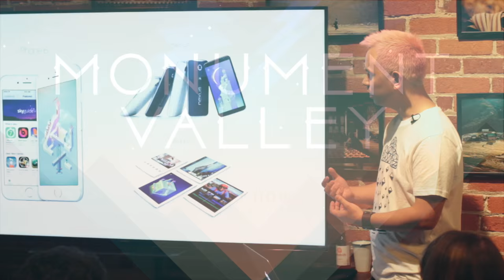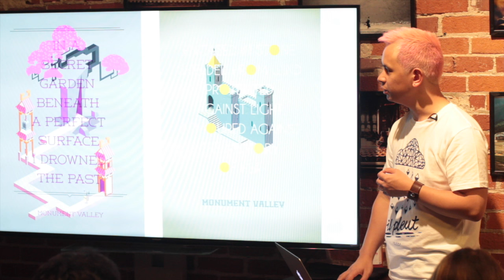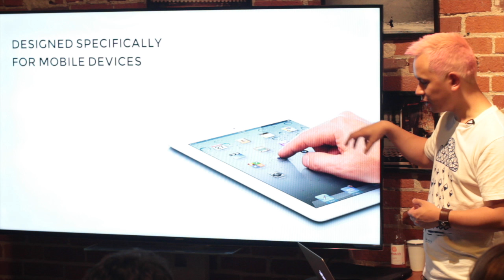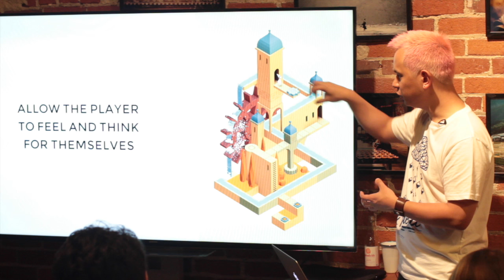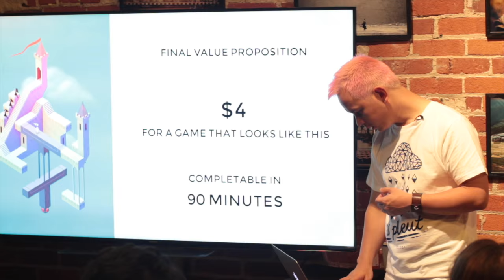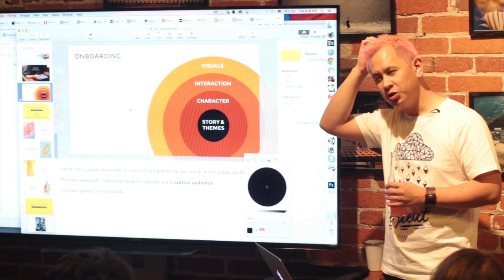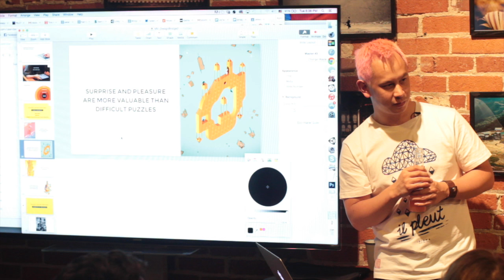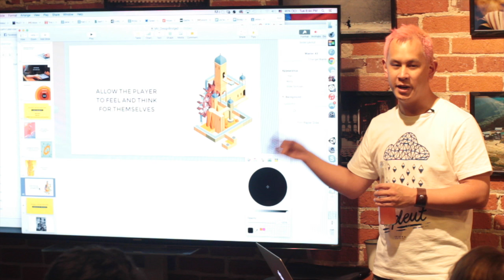Secrets Behind the Success of Monument Valley by Ken Wong at Bridge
Ken Ken Wong, lead designer at London-based studio UsTwo, speaks about the creative process behind the award winning game Monument Valley during Bridge, a professional development program for experienced designers hosted by Designer Fund.